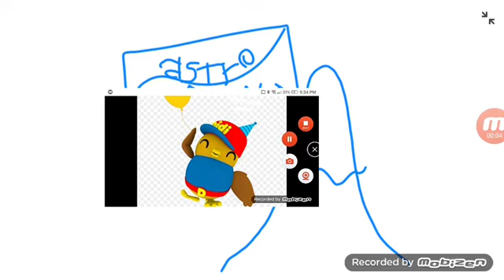astro warna mountain id 2009